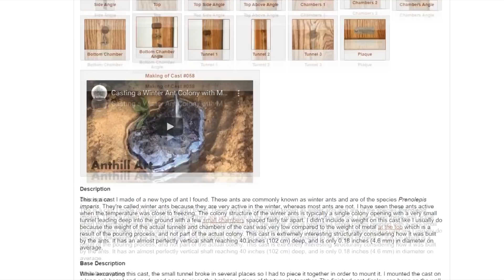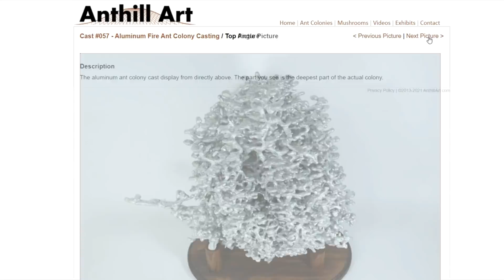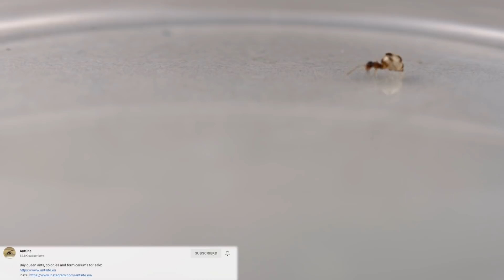Ragyogóhangya (Prenolepis nitens) fajbemutató, kísérletek és tartási tippek